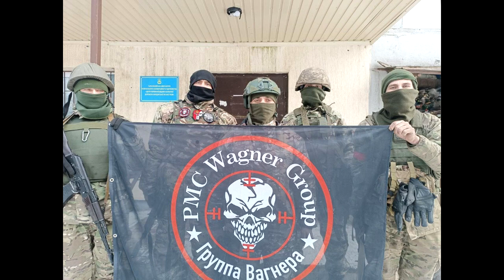Wagner Chief Claims Capture Of Paraskoviivka Village Near Bakhmut * horrible situation in Bakhmut *